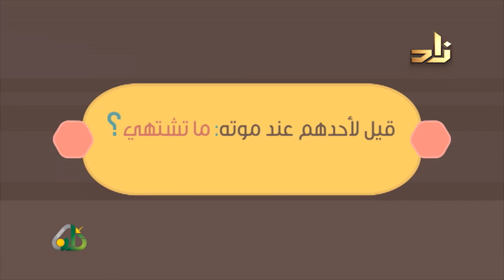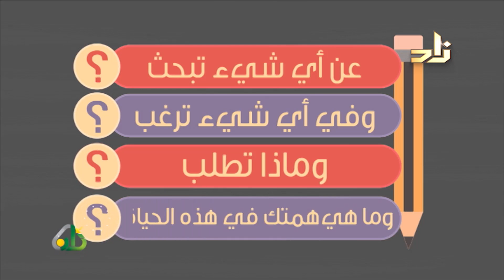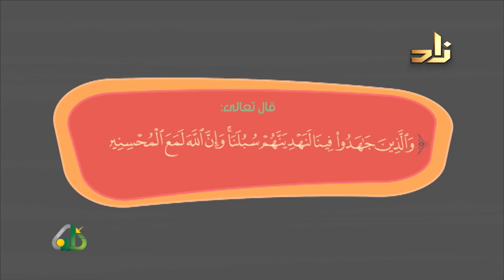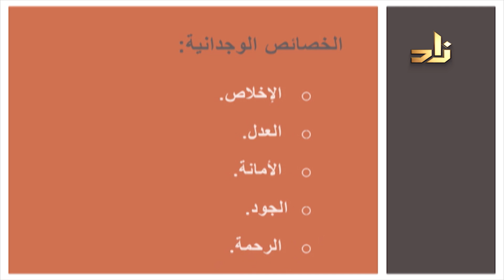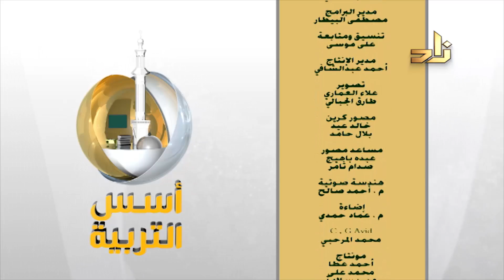المربّي الفعّال ( الخصائص ) (٣) || ضيف الحلقة د.عبدالعزيز النغيمشي || مع د.خالد بن أحمد السعدي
٢١- المربّي الفعّال ( الخصائص ) (٣) || ضيف الحلقة د.عبدالعزيز النغيمشي || مع د.خالد السعدي || أسس التربية